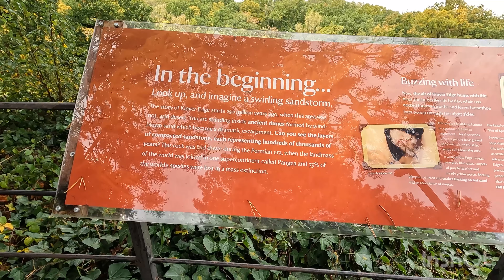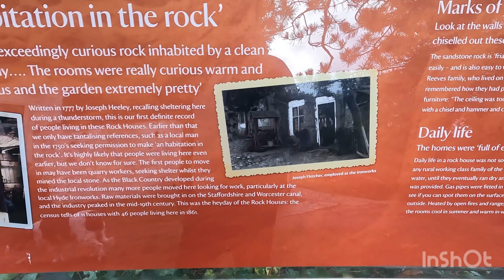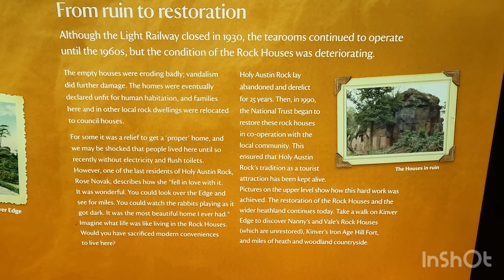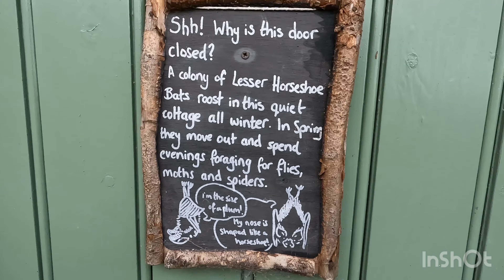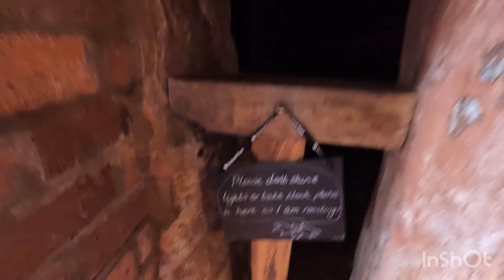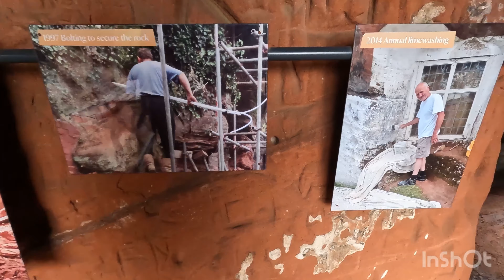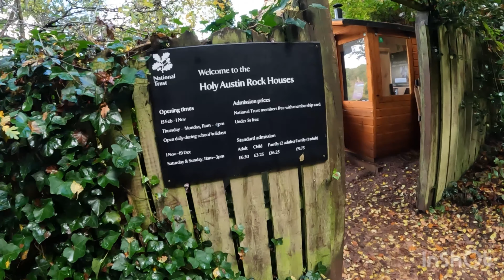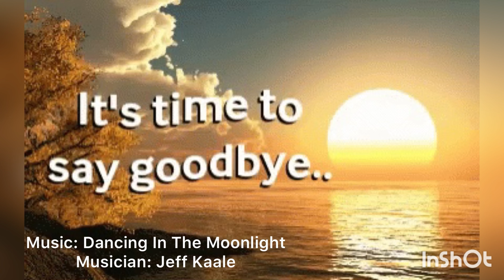Halls on tour ( Rock houses Kinver Stourbridge )